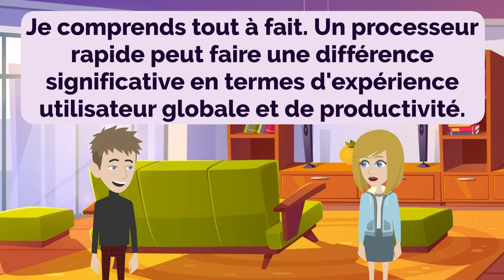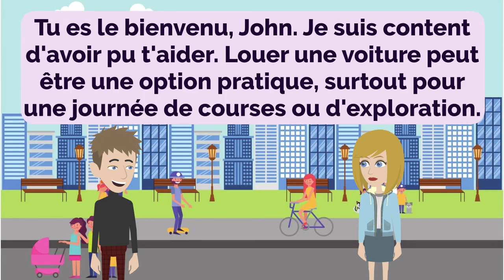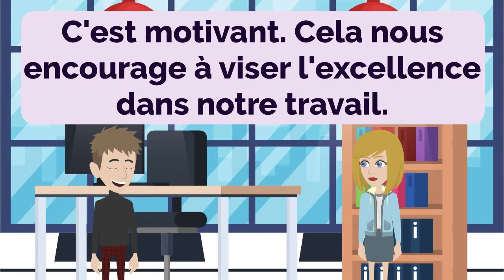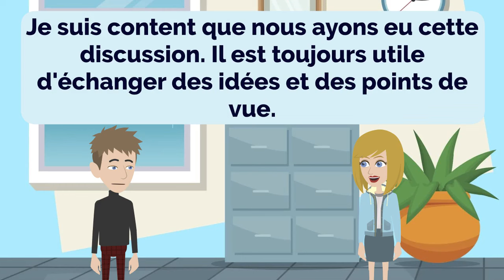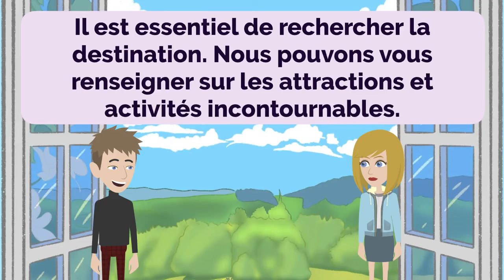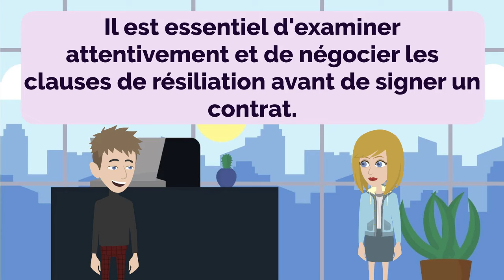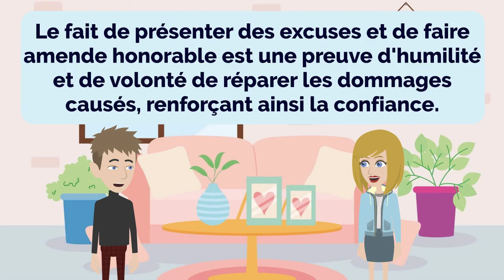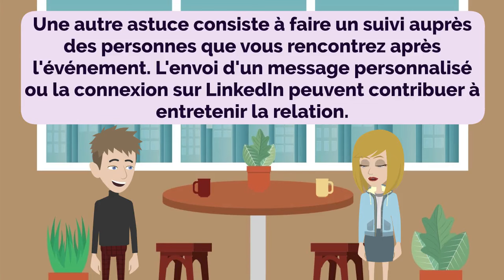Practice French Episode 167 | Français | Improve French | Learn French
00:00:00 Leçon 1 : Obtenir un nouveau téléphone
00:04:37 Leçon 2 : Choisir une robe de soirée
00:08:59 Leçon 3 : Louer une voiture pour une journée
00:13:49 Leçon 4 : Explorer la ville
00:16:51 Leçon 5 : Virée shopping
00:19:43 Leçon 6 : Avantages pour le lieu de travail
00:23:26 Leçon 7 : Explorer la route panoramique
00:27:02 Leçon 8 : Explorer les options
00:31:02 Leçon 9 : Produits frais et de qualité
00:34:44 Leçon 10 : Planifier le voyage
00:37:57 Leçon 11 : Les avantages des publicités traditionnelles
00:42:44 Leçon 12 : Clauses de résiliation dans les contrats
00:47:46 Leçon 13 : De nouveaux smartphones passionnants
00:52:53 Leçon 14 : Bâtir la confiance dans les relations
00:57:28 Leçon 15 : Lève-toi et brille !
01:02:30 Leçon 16 : Opportunités de réseautage